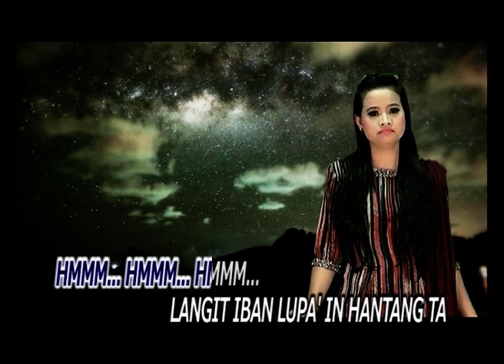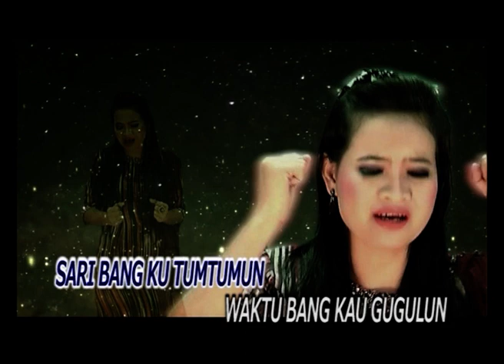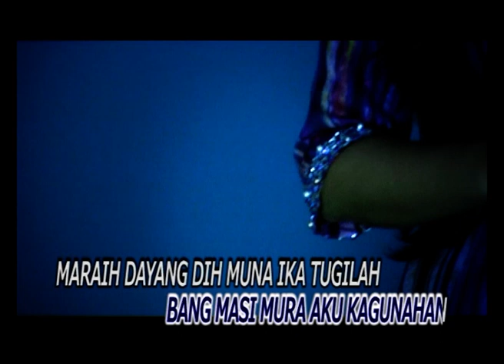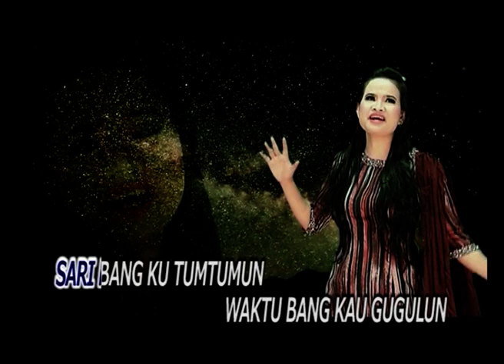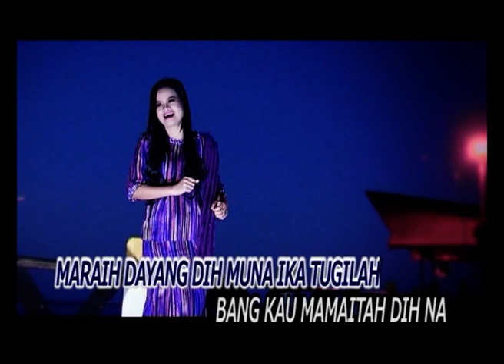Dyana - Langit Iban Lupa